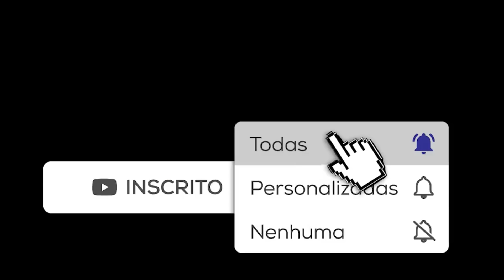Passinho Debochado - Dan Ventura 2021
⚠️Atenção, Vídeofoi criado com o intuito apenas de divulgação, Caso seja o detentor dos direitos autorais e não esteja de acordo com o vídeo, por favor entre em contato pelos comentários! ⚠️

Passinho Debochado - Dan Ventura Agosto 2021